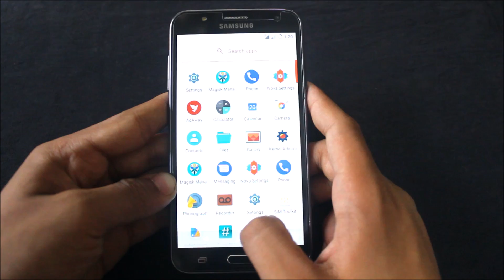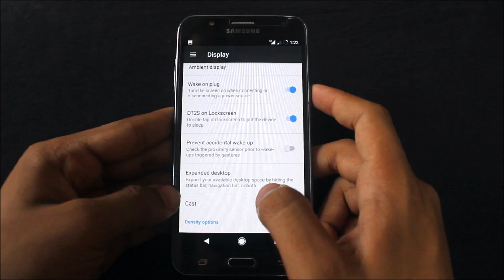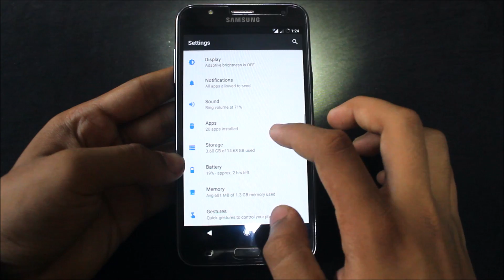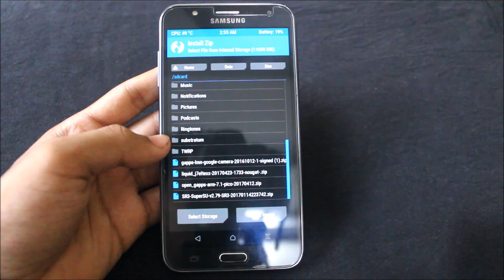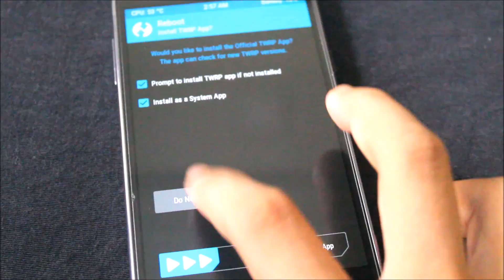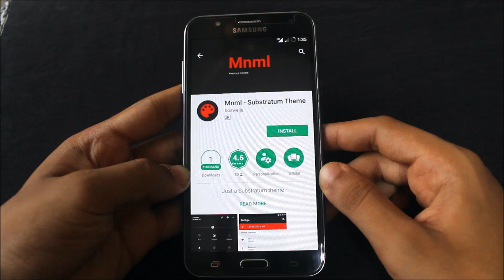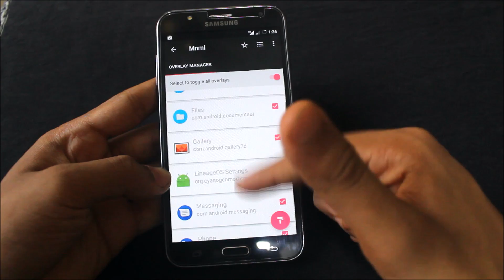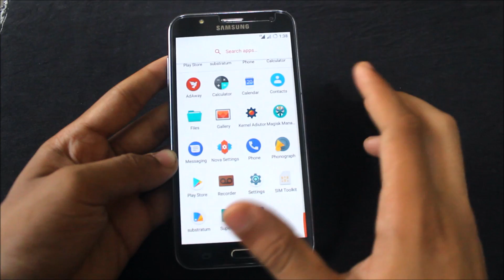Android Nougat 7.1.2 on Galaxy J7 - Liquid Dark OS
In this video, I'll be showing you another AOSP based ROM for Galaxy J7 2015. This is Liquid Dark OS which is running Android 7.1.2 latest Nougat release.

Features -
Android Nougat 7.1.2 (Latest Stable Androd release)
OMS Support
Substratum Theme Engine
Liquid OS Configurations
Soft Keys Customization
Magisk Manager
Nova Launcher
Pixel System UI (Dark Grey)
Dark/Light Theme

Bugs -
No camera (For camera flash the zip given below)
Hotspot
Lockscreen flickering (For only those who have J7 display problem)
VoLTE
Fast battery drain

Installation -
1. Reboot to TWRP recovery.
2. Wipe dalvik, cache, system and data.
3. Flash liquid dark os zip, google camera and supersu. Do not flash gapps.
4. Reboot into system.
5. After ROM boots up, again boot into recovery if you want gapps and flash them. (Optional)
6. Done.